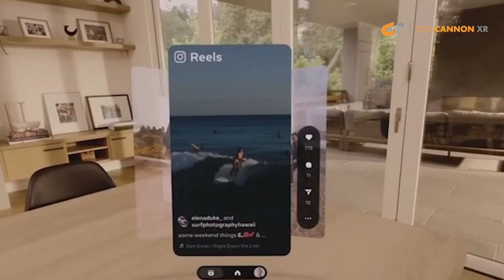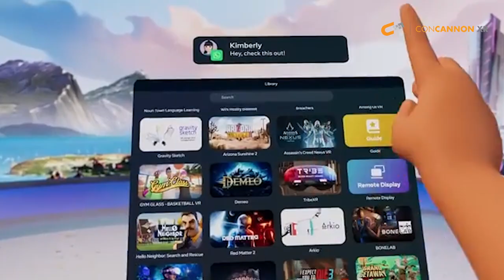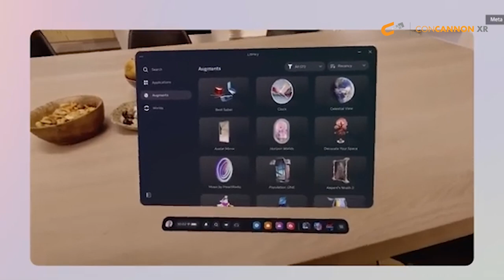Meta Connect 2023: What all happened?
My goodness what an update Meta just gave the world! As Lex Friedman said, "It feels like an uncanny valley has been crossed."

The new Meta Quest 3 has been announced, the first consumer friendly, affordable mixed reality device. To say the least, the announcement did not fail to impress. This $499 headset is available for preorder today and shipping on October 10th. The update in spatial mapping is lightyears ahead of anything else really challenging the Apple Vision Pro which we have yet to get a defined timeline on.

I was more than excited to breakdown everything announce from Meta Quest 3, Meta AI, EMU, Meta+, and RayBans with Meta AI integrated.

The world is changing in a hockey stick curve, don't get left behind!